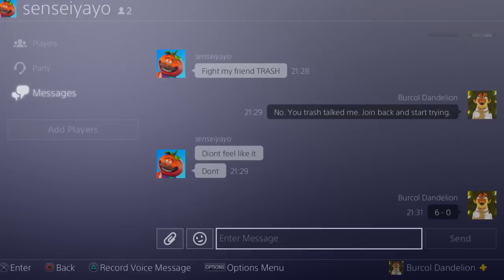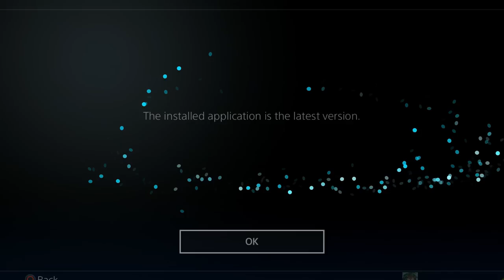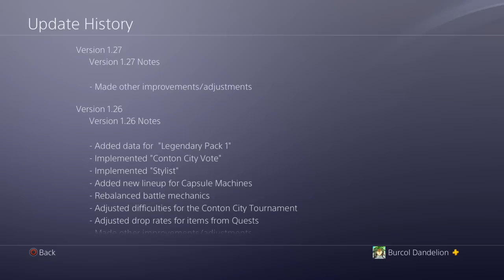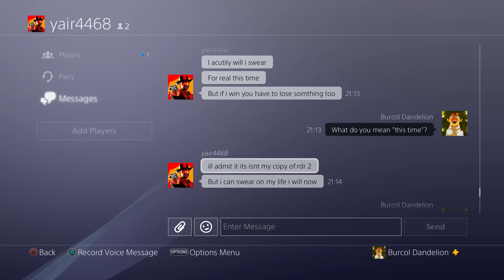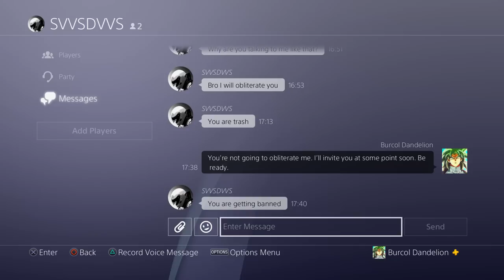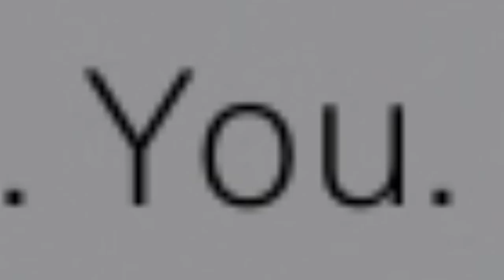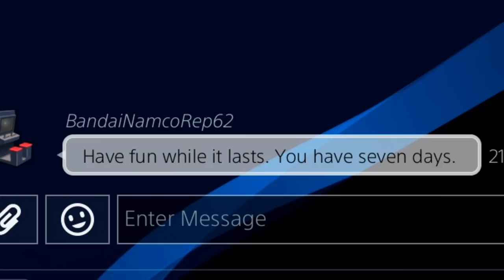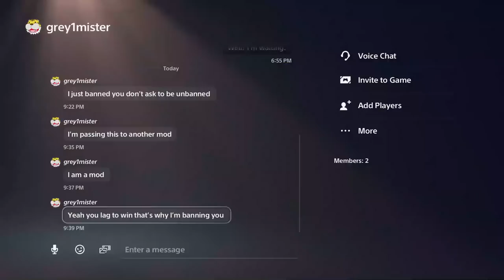The BEST Trash Talkers Who RAGE QUIT!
0:00 - Trash Talkers Who RAGE QUIT In Dragon Ball Xenoverse 2!
1:14 - He Said He's Won Over 500 Times. So I Used Dragon Ball Multiverse Bulla And Broke His Win Streak. He Then Disconnected.
24:08 - He Called Me Garbage, So I Made Him Rage Quit Xenoverse 2 With Super Saiyan Blue Kaioken Vegeta.
39:31 - He Said He Can Beat Me With Goku, So I Used The Saiyan God. He Then Permanently Quit Xenoverse 2.
1:04:55 - He Said He Has Full-Power Jiren Early, So I Used Swordsman Jones In Dragon Ball Xenoverse 2. He Then Quit.
1:25:07 - Trash Talker Trained For OVER A YEAR, So I Used The Ultimate Super Saiyan Blue Build And He Quit!
1:46:05 - He Said He's Friends With Bandai Namco. So I Used ULTRA GOGETA. He Then RAGE QUIT Dragon Ball Xenoverse 2.
2:10:20 - He Said He Works At Bandai Namco, So I Made Him Quit Xenoverse 2 By Using Omni Super Saiyan Gogeta.
2:35:32 - He Said He's A Xenoverse Moderator, So I Used Hyper Ultra Instinct Gogeta. He Then Quit Xenoverse 2.
2:54:30 - He Said I'm A Bot, So I Made Him Rage Quit By Using The Infinite Health Regen Glitched Build.